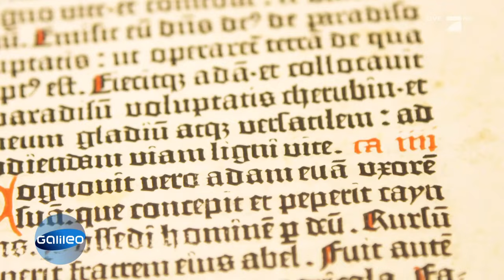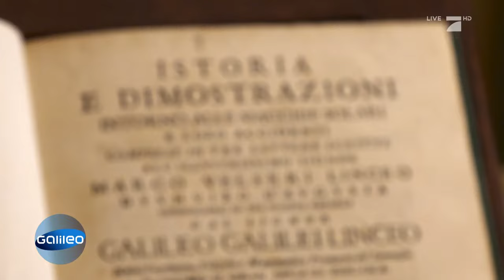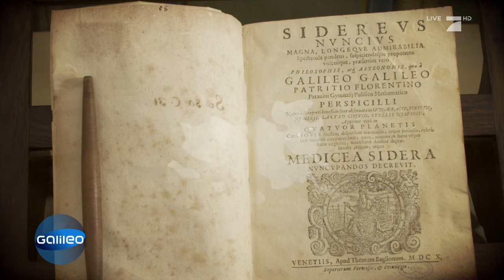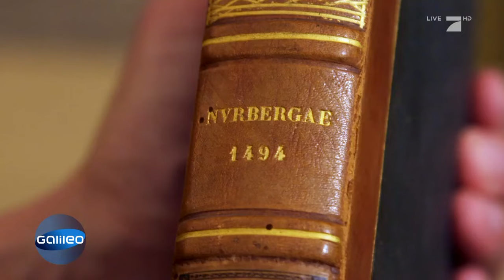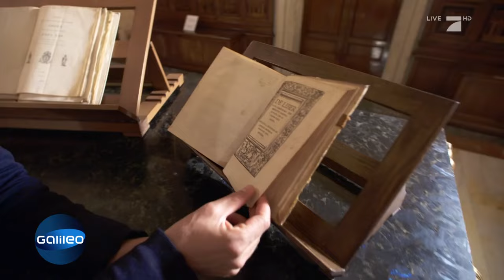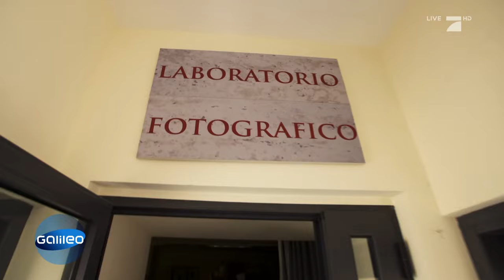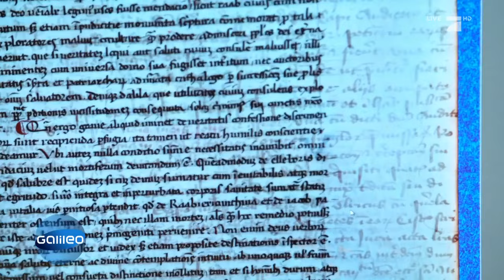Die geheime Bibliothek des Vatikans | Galileo | ProSieben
Der Vatikan ist wohl einer der geheimnisvollsten Orte der Welt. Kaum jemand weiß, was sich hinter seiner Fassaden verbirgt. Galileo Reporter Jan Stremmel durfte hinter die Kulissen einer besonderen Kostbarkeit blicken: der Vatikansbibliothek.